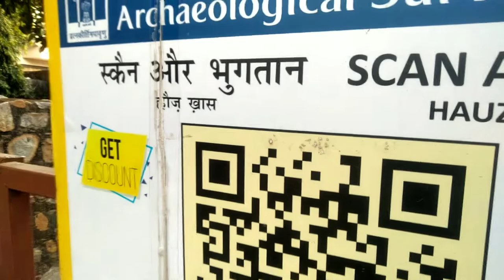Hauz Khas Fort Delhi Old Fort | After Lockdown Must Watch Video 2021😱[Sohail Bash]...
I Hope u guys like this video if yes then give this video like comment and also share it with your freinds subscribe to my channel if you want to see more of me and also press the bell icon to stay updated and Follow me on Instagram for more active so go and follow link👇

So hey guys tumhara bahi a chuka he new vlog ke sath kese ho aap sab i hope bohot badiya honge bus aap vlog enjoy karo ticket price 25 rupees